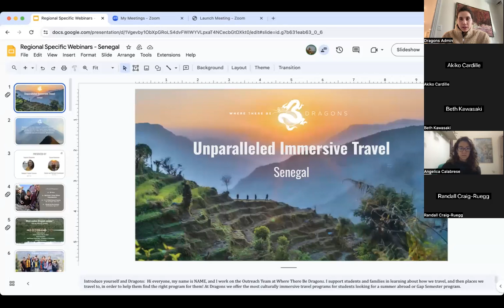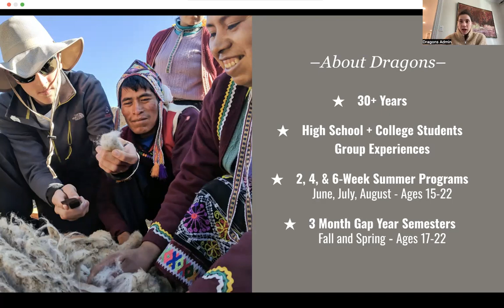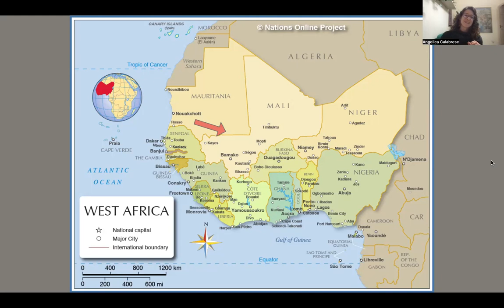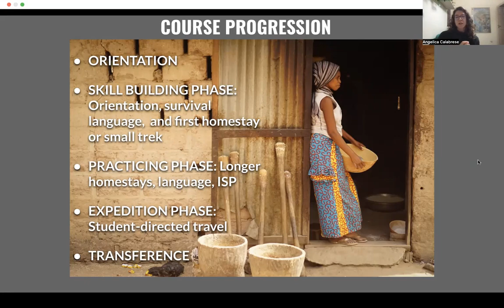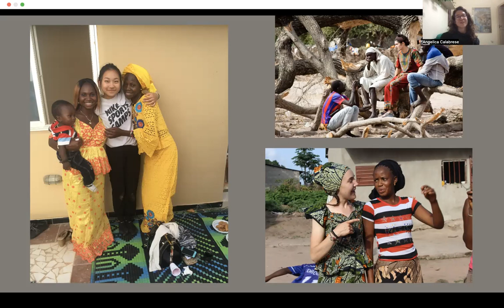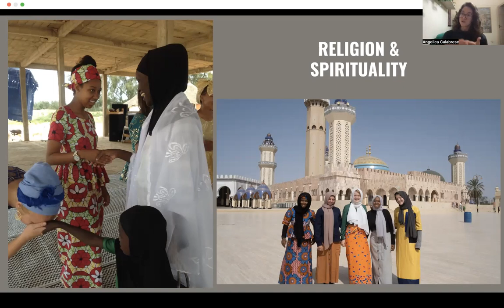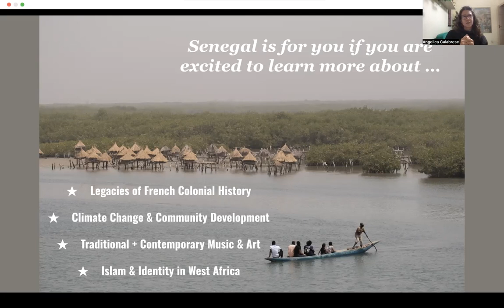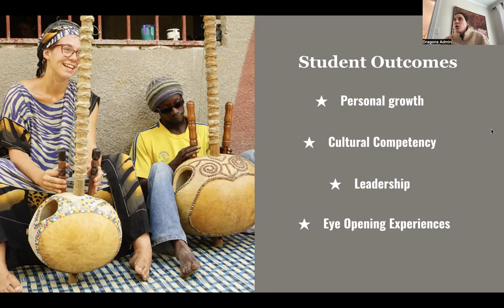Program Webinar Series: Senegal | Where There Be Dragons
Senegal Program Director, Angelica Calabrese and Outreach Coordinator, Sammi Landsman, talk to us about our Summer Abroad and Gap Year programming in Senegal.